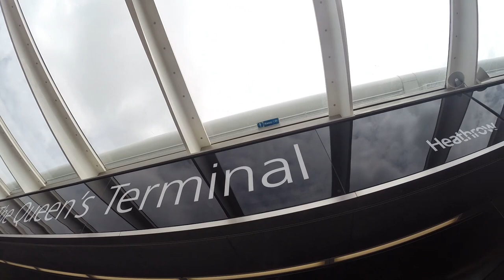Barbarians Invade Ireland! Want to be on the bus?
Get behind the scenes of the Barbarians as they travel to Ireland. How much would you want to be on that bus?

TUESDAY 21st APRIL 2015
Heriot's vs Barbarians
Goldenacre, Edinburgh

Ireland v Barbarians
Thomond Park, Limerick

SATURDAY 21st NOVEMBER 2015
Barbarians vs Argentina
Twickenham Stadium